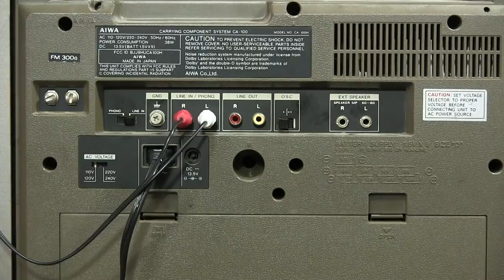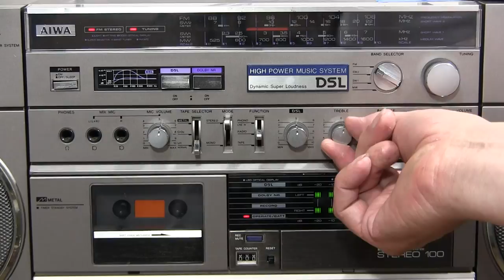AIWA CA-100H 1983 Stereo 100 CA DSL Music Sensor Carry Component System 3-Piece BOOMBOX review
00024 AIWA CA-100H 1983 Stereo 100 CA DSL Music Sensor Carry Component System 3-Piece BOOMBOX review